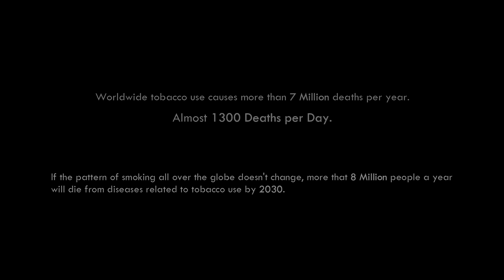The Last Breath | Short Film | Internationally Nominated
SOL Films Presents
THE LAST BREATH ⏳
Cast : Usman Zoraz
Art & Asst. Director : Danish Altaf
Background Sound : Rizlina Auden
Lighting : Muhammad Usman
BTS : Hunaid Khan
Management : Ubaid Ibn e Hanif
Location & Co-ordination : Suleman Sheikh
Story & Screenplay : Fahad Ahmed
D.O.P, Editor & Director: Ahmed Bilal SiddiQui
Equipment Used: iPhone 6